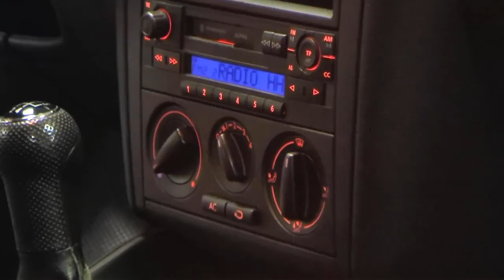Volkswagen Golf IV 1 4 Ocean 2003 Perlblau 3B169411 www autohaus biz czychy